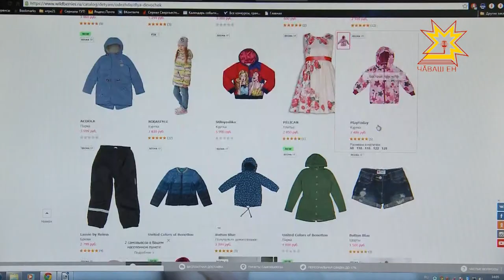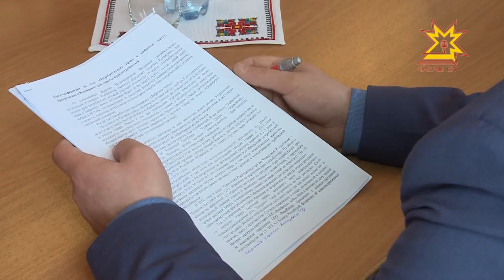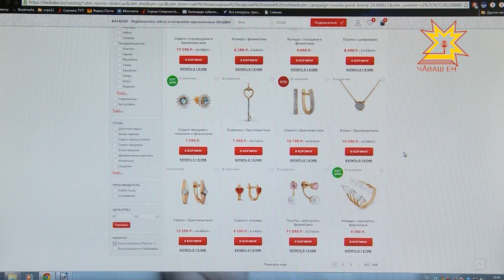Как обезопасить себя, совершая покупку в интернете?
Шопинг для ленивых. Так в народе окрестили покупки через интернет. Однако тот же интернет пестрит рассказами про то, как вместо заказанного товара в посылке оказался кирпич или еще что похуже.  Как обезопасить себя, совершая онлайн-сделку? И куда обращаться, если присланный товар оказался ненадлежащего качества. Ответы на эти вопросы мы получили в чувашском отделении Роспотребнадзора.